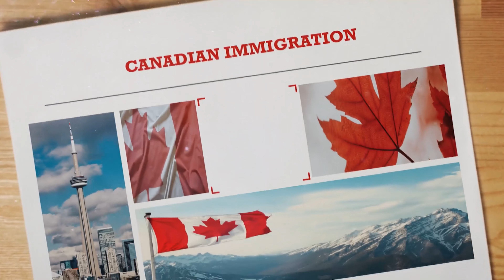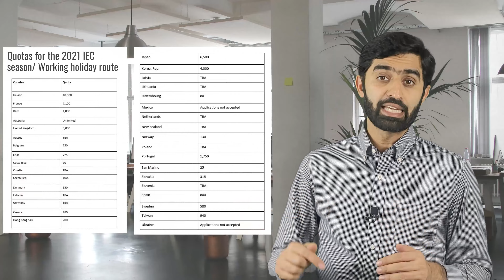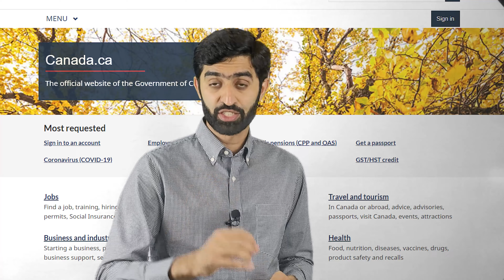Canada Working Holiday Visa | International Experience Canada (IEC) 2023 | Shariq Immigration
Canada offer working holiday visa for 36 nationalities under its International Experience Canada (IEC) visa program. This video provides details on the International experience canda 2023 program, and guides applicants on how to apply for the  Canadian working holiday visa 2023. Under the working holiday visa applicants from various countries such as United Kingdom, Ireland, Australia, Belgium, Netherlands can come to Canada on an open work permit for a period of up to 24 months.

Video Chapters

0:00 - Intro
1:10 - Video topics
1:28 - What is IEC
1:59 - Eligible countries
3:27 - IEC 2023 Quota
3:35 - IEC Categories
4:40 - Working holiday visa canada
4:53 - Young professional's category
5:42 - International internship category
6:31 Eligibility for IEC
8:35 - IEC application process
9:55 - IEC application documents
11:26 - Post IEC options
12:26 - Outro

The content of this video is presented/reviewed by Mr. Hassan Shariq, Regulated Canadian Immigration Consultant based in Ontario, Canada. As an authorized immigration counsel, he provides immigration consulting services through his firm SHARIQ IMMIGRATION which is based in Mississauga, Canada. The videos provide overall guidance on Canadian Immigration.